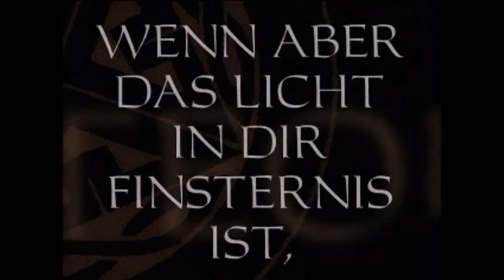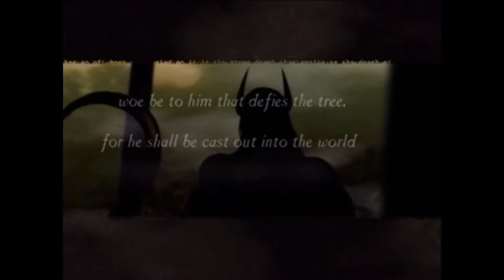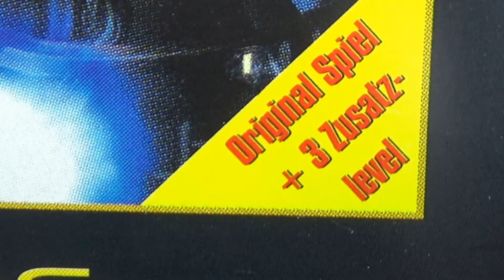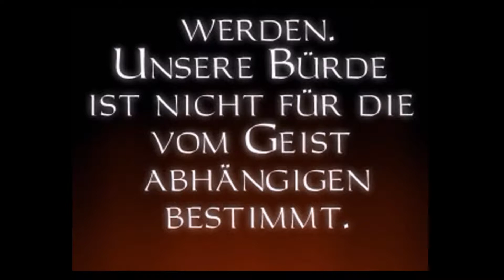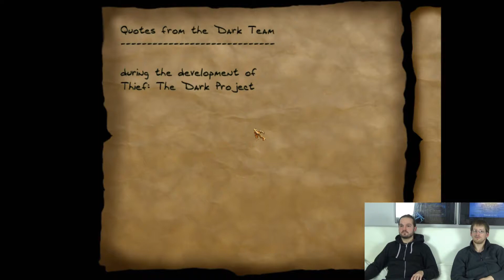Luke und Timo spielen Dark Project: Der Meisterdieb - Teil 1: Das Hütertraining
Die Trainingsmission des Spieleklassikers "Dark Project: Der Meisterdieb" ("Thief: The Dark Project").

Das Hütertraining ("A Keeper's Training")

Wir starten ab sofort in das lang gehegte Vorhaben, "Dark Project" - eine der wohl besten Computerspielereihen aus unserer Jugendzeit - das erste Mal überhaupt gemeinsam zu spielen.

Mindestens zehn Jahre sind es her, dass wir "Dark Project" zuletzt gespielt haben und daher sind wir äußerst gespannt, an welche Einzelheiten wir uns nach dieser langen Zeit noch erinnern können und welche Rätsel und Geheimnisse wir vielleicht wieder ganz neu entdecken und entschlüsseln werden müssen.

Gespielt wird der Director's Cut des Spieles alias "Thief Gold".
Für das ultimative Spieleerlebnis als echter Meisterdieb ist der Schwierigkeitsgrad stets auf -Experte- eingestellt.
Das heißt: mehr Gegner, mehr Aufträge, höhere Beuteanforderungen und vor allem dürfen (menschliche) Gegner niemals getötet werden.

Jede Woche werden wir uns einer neuen Mission stellen.
Den Anfang macht die Trainingsmission "Das Hütertraining", in dem sich der Spieler zunächst mit der Steuerung und dem grundlegenden Spielprinzip vertraut macht.